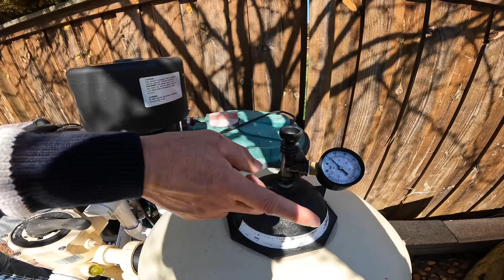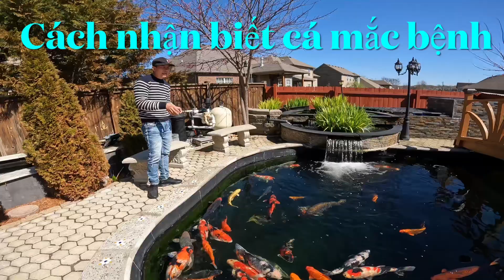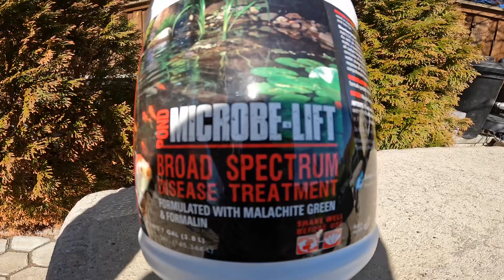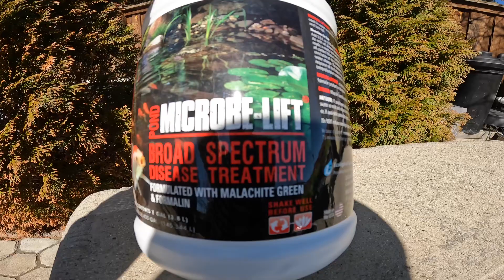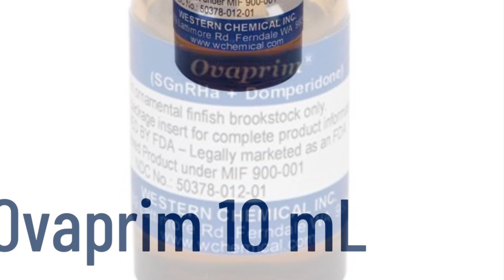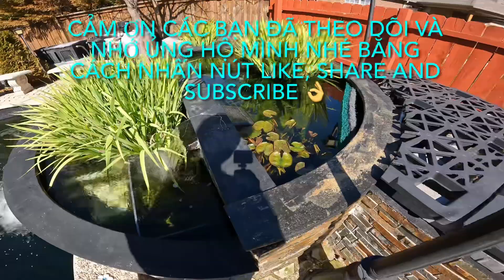Chia sẻ một số thuốc sử dụng cho Koi vào đầu mùa